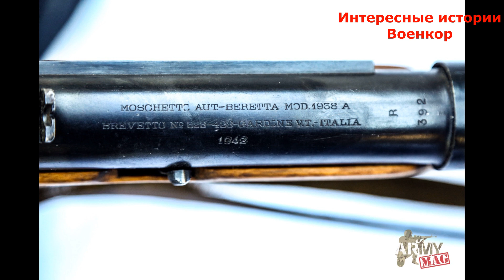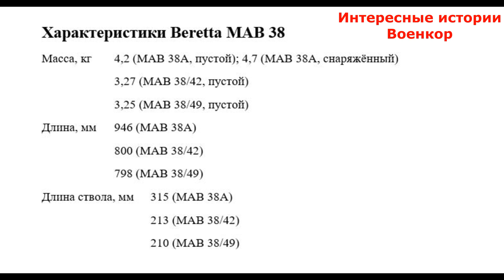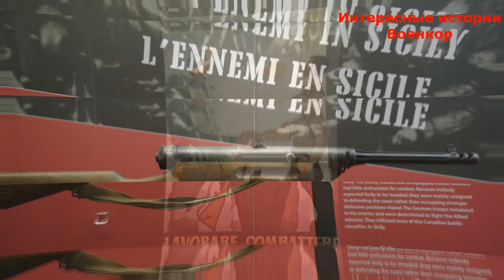Beretta MAB 38. Любимый пистолет-пулемёт немецких парашютистов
Когда речь заходит о пистолетах-пулеметах Второй мировой войны, то в первую очередь наши соотечественники вспоминают немецкие MP-38/40, советские ППШ-41 и американские M1928A1 «Томпсон». Некоторые наверняка вспомнят еще и британские ПП STEN. Однако, лишь немногие знают о существовании такого пистолета-пулемета, как Beretta MAB 38. Связано это в первую очередь с тем, что на восточном фронте они почти не использовались. За все время отечественные поисковики нашли в земле всего несколько таких. Тем не менее этот итальянский автомат заслуживает упоминания.

За высокую надежность, кучность стрельбы и компактность итальянский пистолет-пулемет очень любили немецкие десантники «Fallschirmjager», воевавшие в Северной Африке и на Ближнем Востоке.